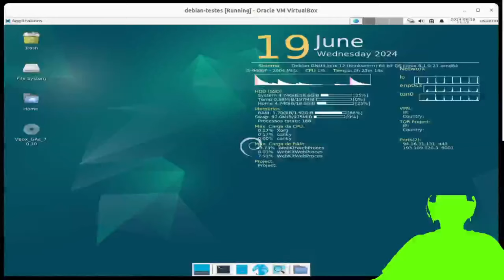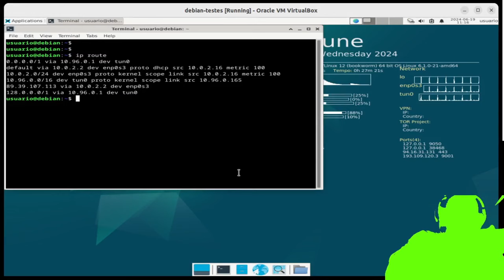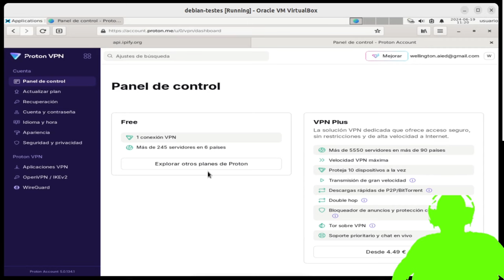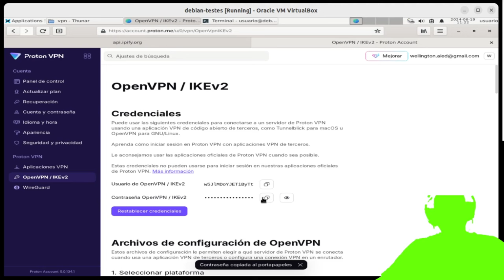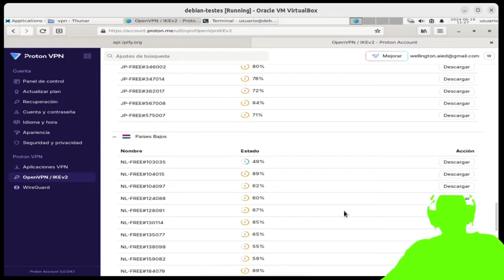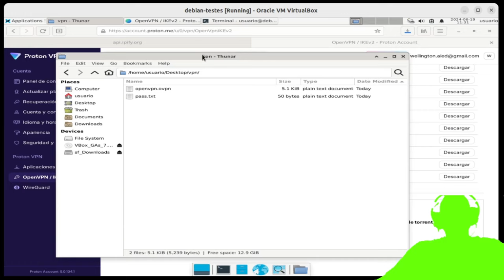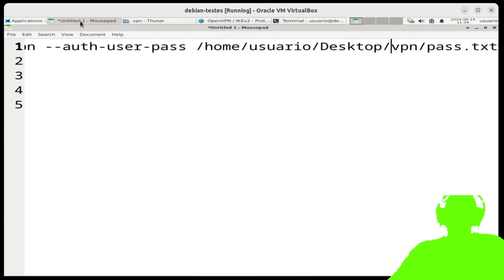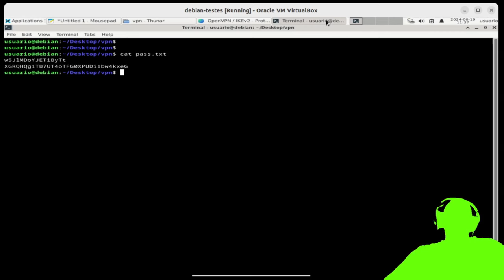VPN GRATUITA, conheça a Proton e veja como é fácil utilizar e é BOA PRIVACIDADE